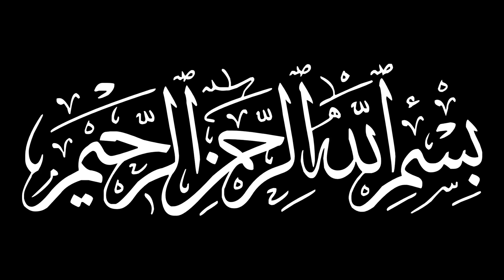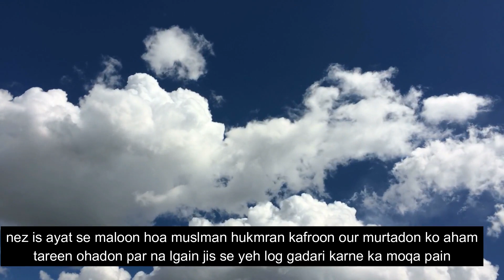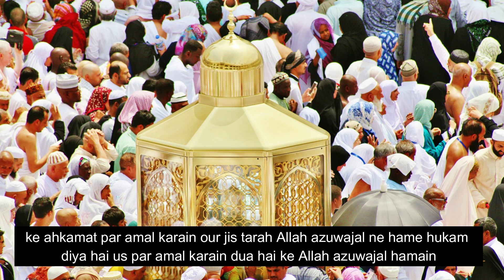Allah's Fourteenth Message To Muslims In The Holy Quran | Allah Ke 89 Paigham | Luckyb0y1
Allah's Fourteenth Message To Muslims In The Holy Quran | Allah Ke 89 Paigham | Short Essay in Holy Quran | Luckyb0y1 | Islamic Stories in Hindi Engineer Yaseen Attari

Surah Al-Imran Verse 118, In this Special Message from Allah, He shares with us the Fourteenth Message, and says,

"O believers! Do not associate closely with others who would not miss a chance to harm you. Their only desire is to see you suffer. Their prejudice has become evident from what they say—and what their hearts hide is far worse. We have made Our revelations clear to you, if only you understood.".

Islamic videos about love
Islamic videos about marriage
Islamic videos Ajmal Qadri
Islamic videos about life
Islamic videos Allah
Islamic videos and short clips
Islamic stories
Islamic lectures
prophet stories
Islamic
Islamic story
Quran stories
Islamic stories for kids
Islam
Islamic videos
Islamic cartoons
lectures Islam
Islamic kids stories
1 Islam productions
Islamic video
Islamic history stories